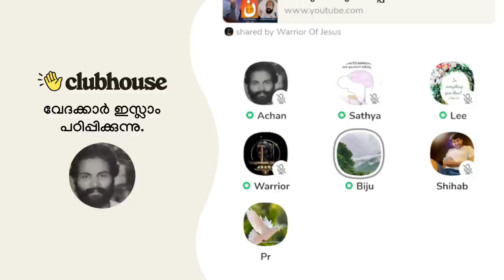ആക്‌സിൻഡന്റ് ഉണ്ടായിക്കഴിയുമ്പോൾ എല്ലാരുംകൂടെ ഒരു ആശയത്തിലേക്ക് എത്തിച്ചേരും; അതാണ് മതം!!